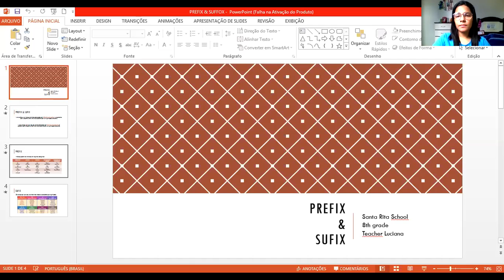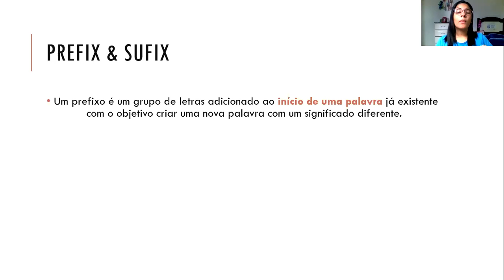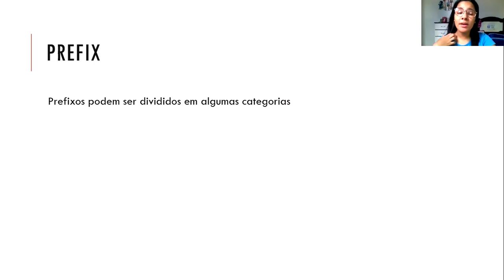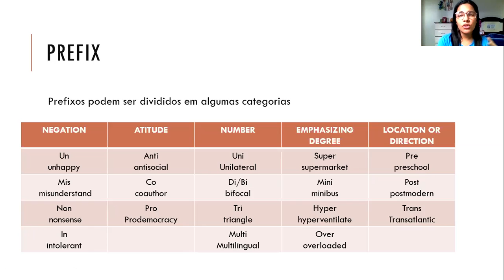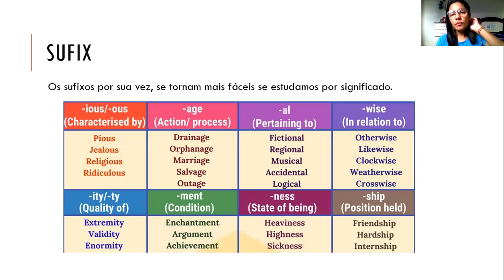Escola Santa Rita - Prefix & Sufix - 8º ano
Escola Santa Rita, Lago Seca - PB
II Bimestre 2020